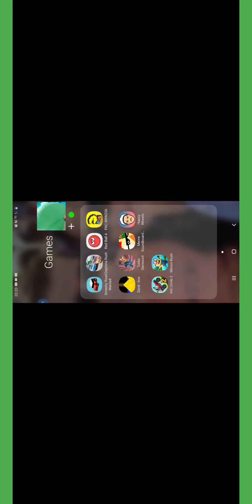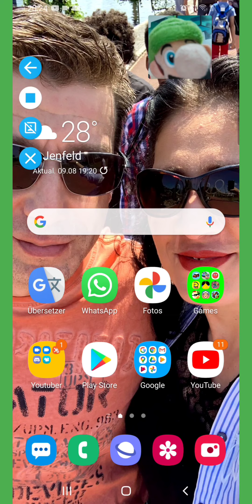Pacman/smashy road gameplay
Phone video